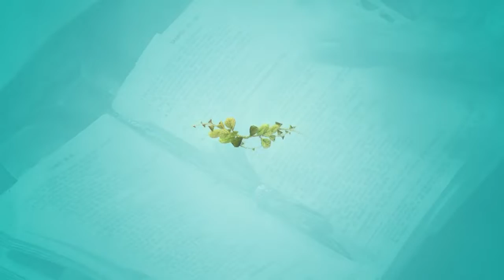Hora da Família - 25/02/19 - Parte 1